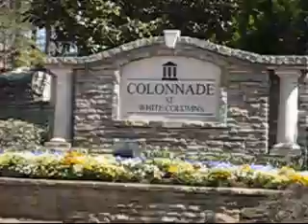Colonnade at White Columns, Milton GA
Video tour of the Colonnade at White Columns community in Milton GA courtesy of Visit 1roswellga.com for more subidivision videos, reviews and homes for sale